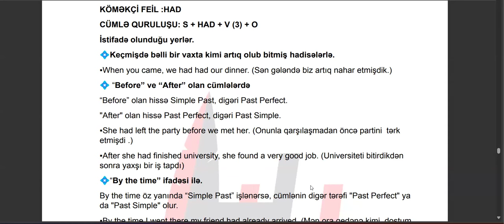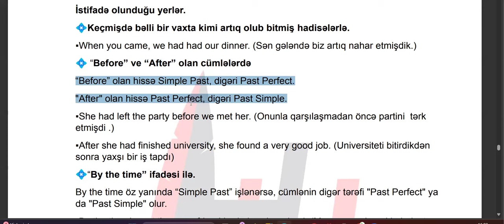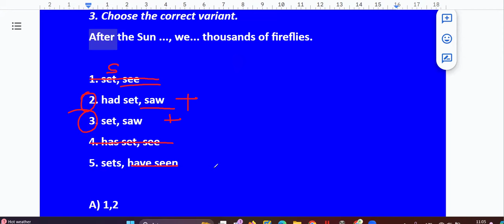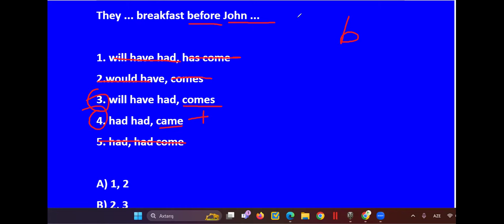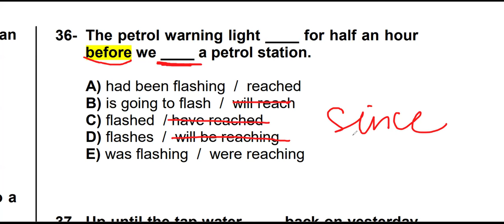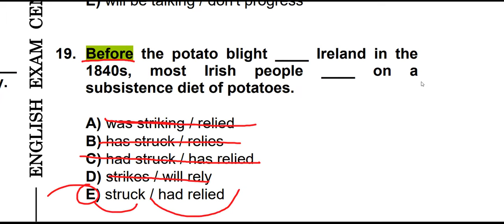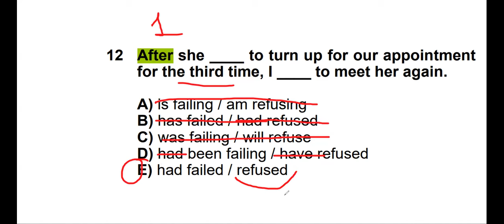BEFORE /AFTER Zaman uzlaşması